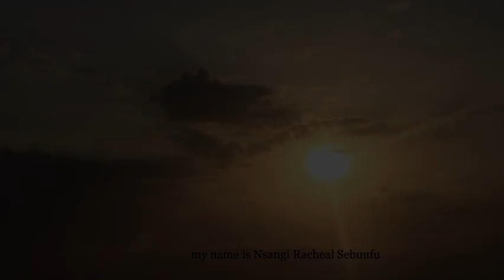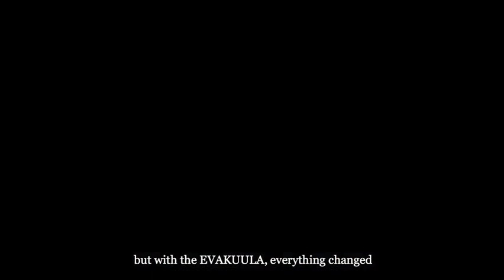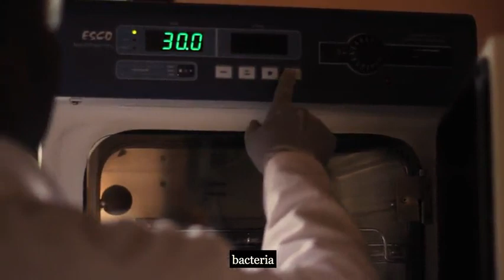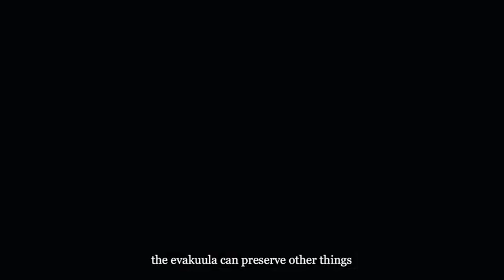Evakuula an off-grid Biogas/Wind powered milk preservation technology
This film describes a modern day life of an off-grid smallholder dairy farmer, the challenges faced and the technological solution.